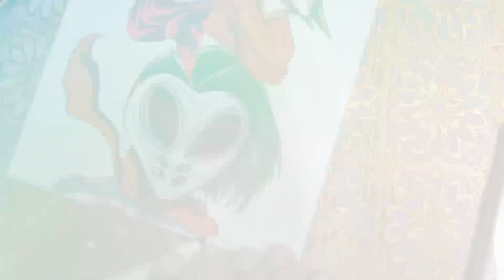Drawing MASHIRO KUNA